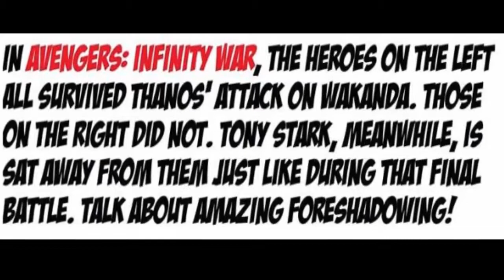A Shot From CAPTAIN AMERICA: CIVIL WAR Foreshadows The Major Deaths In INFINITY WAR - SPOILERS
Fans have noticed a very interesting shot from Captain America: Civil War which seemingly foreshadows some of the main character deaths in Avengers: Infinity War. Major SPOILERS ahead, obviously.